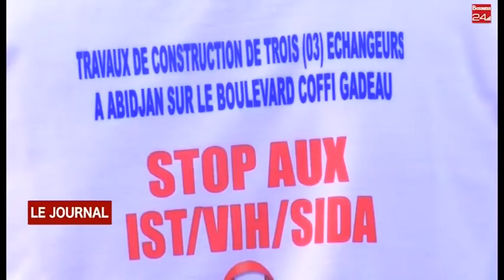SANTE / LUTTE CONTRE LE SIDA : SHIMIZU-TOA-JFE et L'ONG International pour la promotion de la sa...